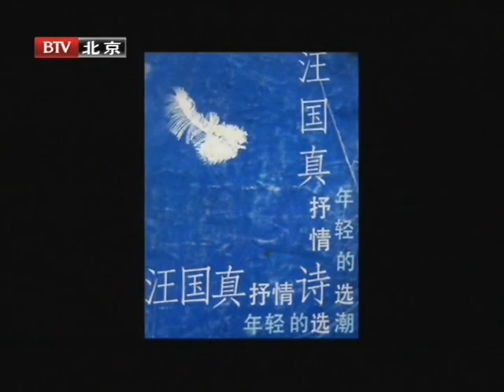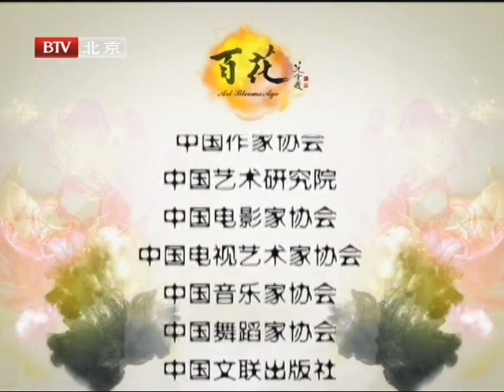2009-08 BTV《百花》费翔(Fei Xiang) Kris Phillips部分＋幕后